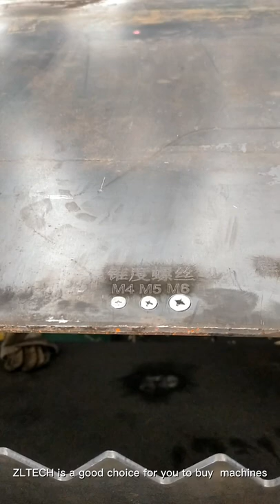Laser cutting machine to make screw counterbore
ZLTECH Laser is a professional manufacturer of fiber laser cutting machines and laser welding machines. We have strict and systematic quality control for each process, from the material, and production to delivery. We use high-tech precision instruments to measure the accuracy and transmission speed of the machine. The main tests include track transmission accuracy level tests, cutting head vertical tests, bed parallel, and vertical tests, etc. In order to ensure high precision, each piece of equipment has undergone fine milling and high-temperature aging treatment, and the structure will not be deformed after long-term use.
To provide customers with tailor-made services to meet different work needs, ZLTECH has established an independent R&D department with 12 professional engineers. ZLTECH will update and innovate regularly.